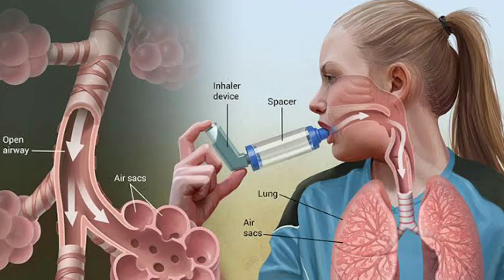Cordy Boost capsule, cordyceps militaris product, keedajadi capsule,cordyceps cultivation, cordicep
we are producer of cordyceps militaris , we also manuifacturing capsule of cordyceps militaris as well as moringa, ganoderma